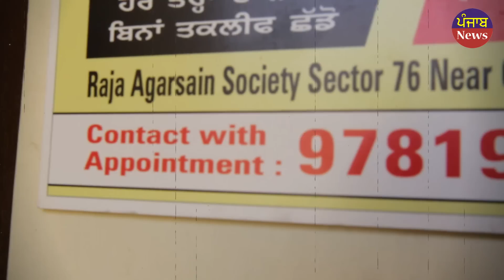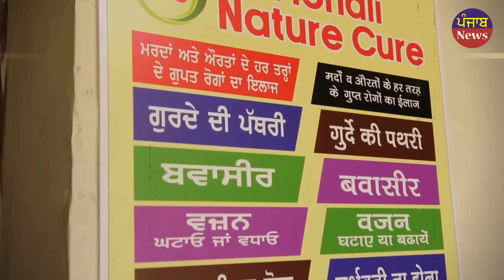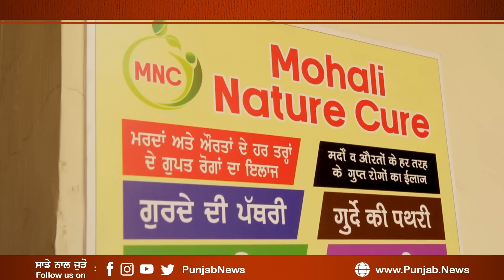Desi treatment for piles | Home Remedies for Piles | How To Get Relief From Piles in 72 hours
ਇਹ ਵੈਦ ਅੱਗੇ ਸਬ ਨੇ ਫੇਲ
72 ਘੰਟੇ ਚ ਕਰਦਾ ਬਵਾਸੀਰ ਦਾ ਇਲਾਜ
ਨਹੀਂ ਤਾ ਆਉਣ ਜਾਣ ਦਾ ਖਰਚਾ ਵੀ ਵਾਪਿਸ

Desi treatment for piles | Home Remedies for Piles | How To Get Relief From Piles in 72 hours home remedies for piles in hindi

About Video :
The video we are going to show you today is about the treatment of  piles ( hemorrhoids), what should be avoided by the patient and what can be done to cure hemorrhoids. We hope you enjoy the full range of hemorrhoids. Watching this video can be very helpful in treating  piles hemorrhoids. This video about  piles ( Hemorrhoids)  has been recorded by Punjab News and its copyright is with Punjab News Aadhaar only. We share information from time to time about other types of diseases. Thank you very much for joining us.

Place : Mohali Nature Cure ( MNC )
Dr Chahal